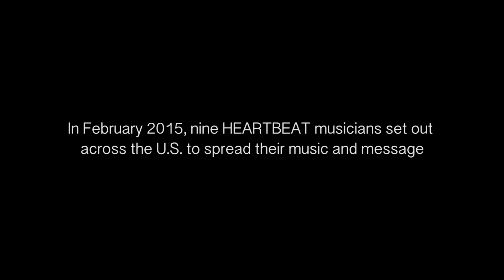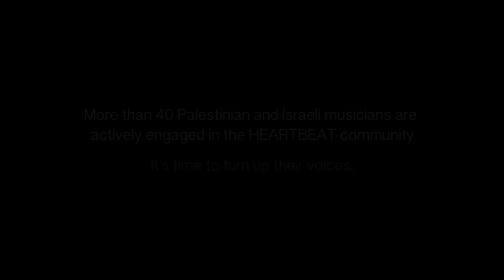Heartbeat: 2015 US Tour Trailer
Filmed and Edited by Marion Mauran

From February 21 to March 21, 2015 nine Israeli and Palestinian musicians of the Heartbeat community toured the United States, sharing their inspiring, provocative, and uplifting music with thousands.

Heartbeat unites Israeli and Palestinian youth musicians to build critical understanding, develop creative nonviolent tools for social change, and amplify their voices to influence the world around them. Engaging in an ongoing music, dialogue, and empowerment process, Heartbeat youth musicians become agents of change; harnessing the tools of creativity to imagine possibilities, ask questions, and publicly address systemic problems such as violence and inequality — partnering to create a safe, equitable future for all.